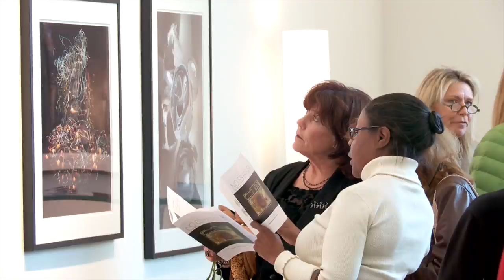No Es Basura - This is Not Trash - Excerpt 03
For ninety days in 2012, environmentalist and educator Peter Kreitler walked the same one quarter mile stretch of Santa Monica Beach collecting flotsam and debris that floated in from the ocean or was left on the beach. Pieces of this collected trash were taken to his home where all was sorted, a portion discarded, much recycled and the rest saved, meticulously cleaned and catalogued.
A year and a half later the selected items were photographed by fine arts photographer John Reiff Williams.
The body of work is entitled No Es Basura - This is Not Trash.